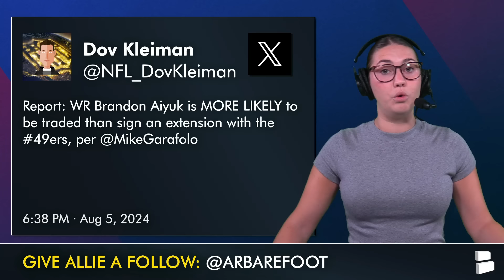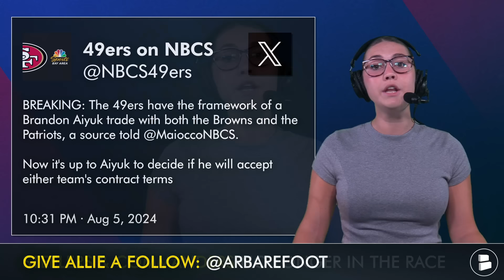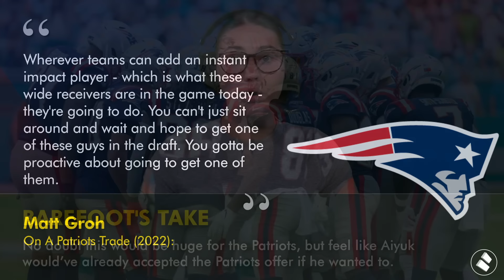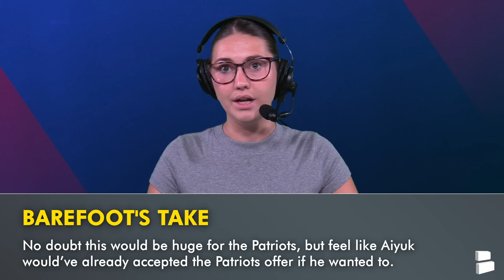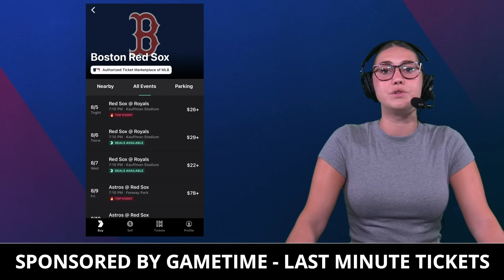ALERT: Patriots Are NEARING A Trade For 49ers WR Brandon Aiyuk | Patriots News & Rumors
NEW Patriots rumors are heating up after the 49ers have agreed to negotiate with the New England Patriots & Cleveland Browns on a trade for Brandon Aiyuk. Brandon Aiyuk trade rumors have been going viral for a few months, but now, reports show the New England Patriots and Cleveland Browns are the last 2 contenders standing for the elite wide receiver. Will Brandon Aiyuk agree to the Patriots trade terms? Patriots Today host Allie Barefoot breaks down the latest patriots rumors & Brandon Aiyuk rumors.

Want Brandon Aiyuk on the Pats? LIKE the video! IF he gets traded, we go LIVE!

NBC Sports Bay Area Matt Maiocco On Patriots trade rumors:
“The Patriots are expected to include former 49ers wide receiver Kendrick Bourne as part of the deal if Aiyuk were to accept New England’s offer.”

Stay up-to-date on all the latest New England Patriots news and rumors by following Allie Barefoot on Twitter!

Jump into the comments section and let us know your thoughts on today's Patriots show:
- Is Kendrick Bourne + NFL draft picks enough for Brandon Aiyuk?
- Is Brandon Aiyuk worth it? Type ‘Y’ for Yes, ‘N’ for No

No other YouTube page will keep you locked in on the NFL better than Chat Sports!

Patriots top wide receivers with Brandon Aiyuk:
Brandon Aiyuk
Ja’Lynn Polk
Javon Baker
Demario Douglas

Turn on those notifications to be alerted if we go LIVE on Patriots Today for New England Patriots breaking news!

2023 Patriots stats leaders (Receiving):
DeMario Douglas: 49 REC, 561 YDS, 0 TD
Hunter Henry: 42 REC, 419 YDS, 6 TD
Kendrick Bourne: 37 REC, 406 YDS, 4 TD
Devante Parker: 33 REC, 394 YDS, 0 TD

Why settle for just a sip of sports news when you can drink it in by the gallon with @chatsports on social media and YouTube? Follow us for all the latest in the NFL, NBA, and college football.